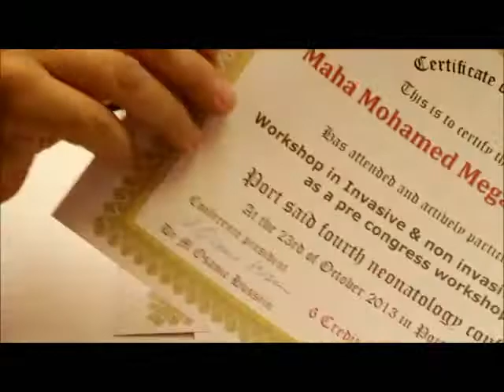Pre conference workshop, sponsored by EL EMAN radiology center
Port said fourth neonatology conference pre conference workshop for doctors & nurses, done at 23rd October, 2013, at Al Fayrouz resort. Sponsored by El eman radiology center